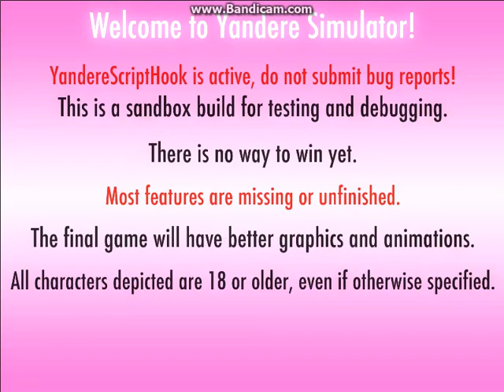ClassMate Mod|Adding Jhannah & Chloe|Yandere Simulator (Read Discription)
SORRY FOR BAD FPS

this is a  mod where i put my classmates
this is just gonna be a series